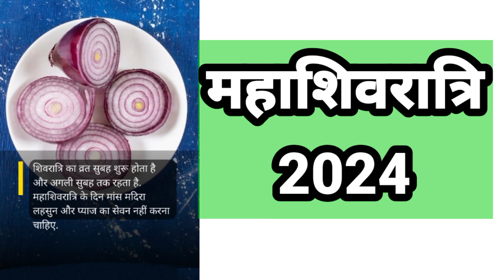महाशिवरात्रि आज, भूलकर न करें ये 6 काम, भगवान शिव हो जाएंगे रुष्ट#mahashivratri2024#trendingvideos